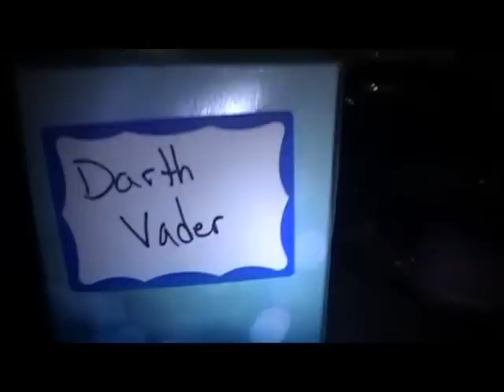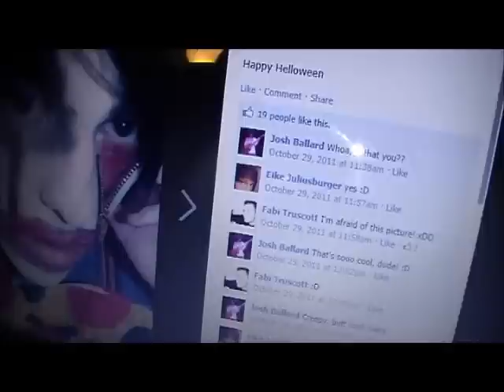Don't Turn Around (Behind the Scenes)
Outtakes and behind the scenes of the no-budget production Don't Turn Around.